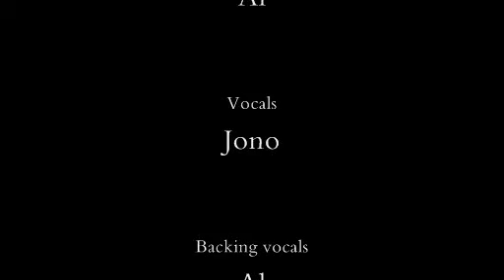Me & Jono cover stuff part 2: Jesus Ranch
Jono and I follow our cover of warning with a cover of Tenacious D's Jesus Ranch. Thanks to everyone who doesn't read this and then points out that we suck. This and the other bad cover are only up here for our own amusement so if you watched and enjoyed then thanks!